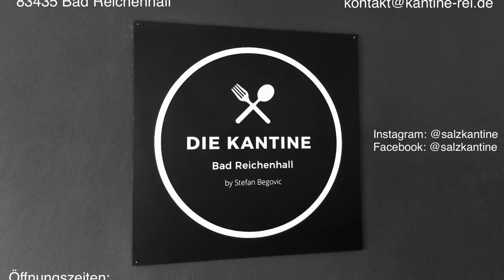Folge 1: Barberie-Entenbrust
Barberie-Entenbrust an pikantem Kürbis-Kraut & Innviertler Grammelknödel

🎥 Werbeangentur Marco Bolz

🍷die_weinfee Alexandra Wachter